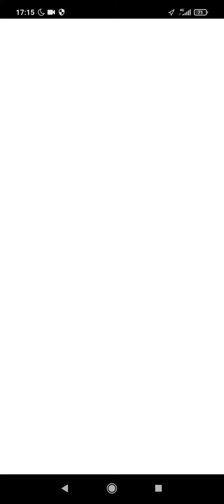Hatching 12 12 km eggs in Pokémon Go!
This is the final Egg hatching video in the series!

I hatched 12 eggs and got interesting stuff!

Tons of rare Pokémons, and 2 good IV ones.
They were both Pawniards!